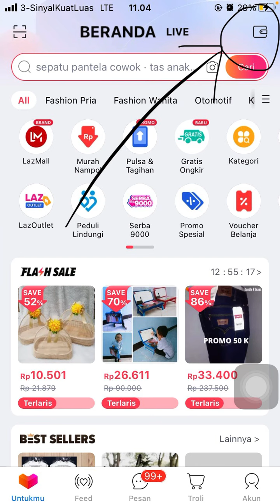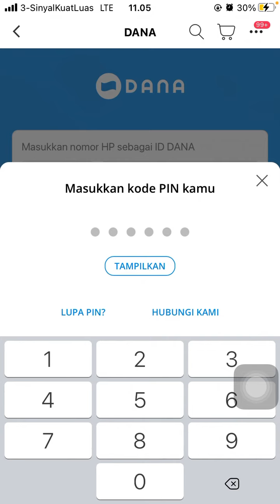CARA AKTIFKAN LAZADA CREDIT TERBARU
Pada video ini, Saya mau kasih tahu kepada teman-teman semua yang belum tahu soal bagaimana CARA AKTIFKAN LAZADA CREDIT TERBARU, nah bagi teman-teman yang ada pertanyaan bisa diketik di kolom komentar ya :)

Shopee gerai_alhaq